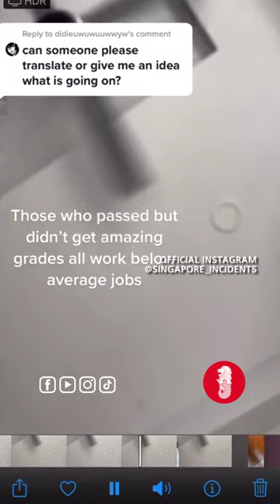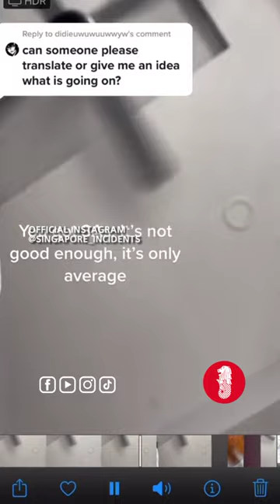High expectations of a parent on education in SG